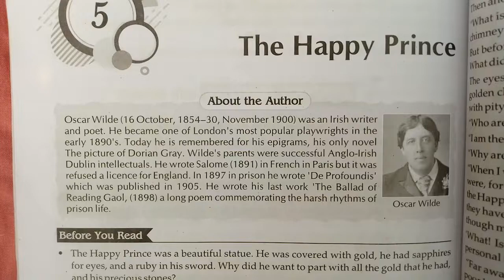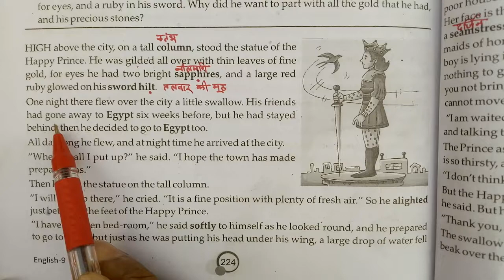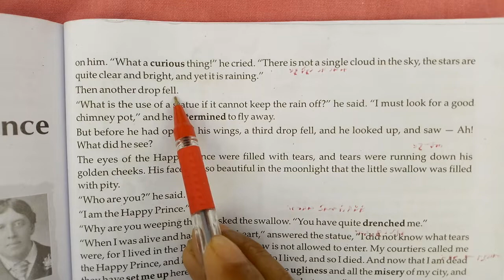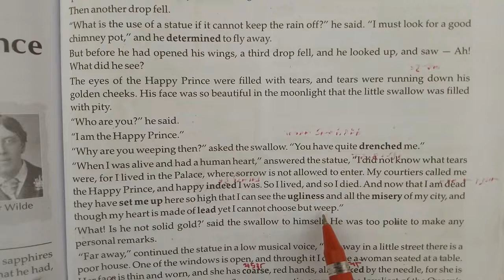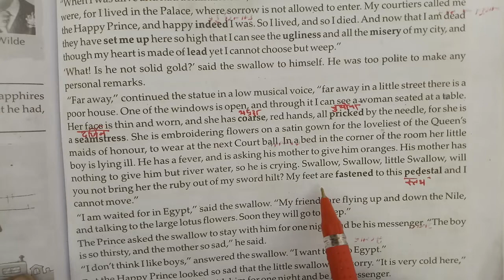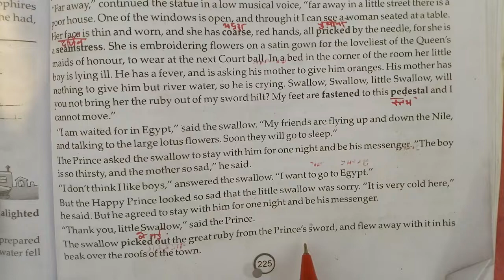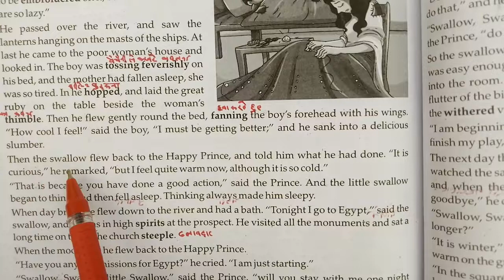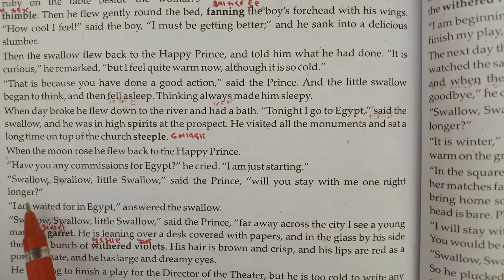"The Happy Prince" Class 9th NCERT Book written by-Oscar Wilde.